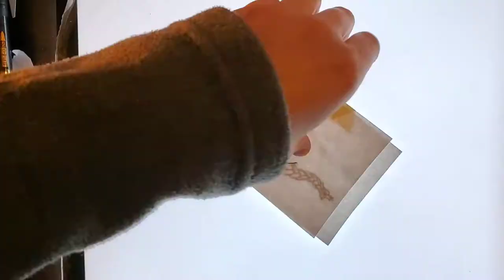Making a Paper Doll (Character Design) (Cute) (Inspired by Drawingwiffwaffles)